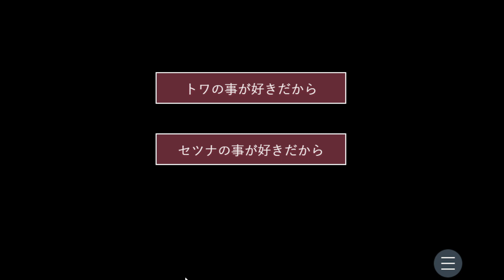彼女と初めて話したあの場所で、ボクは彼女と瓜二つの女性 "トワ" に出会った【キミのニセモノに恋をする】